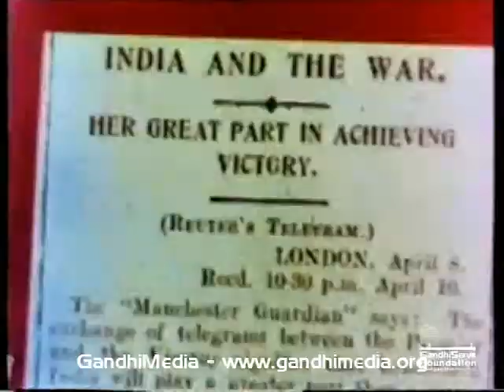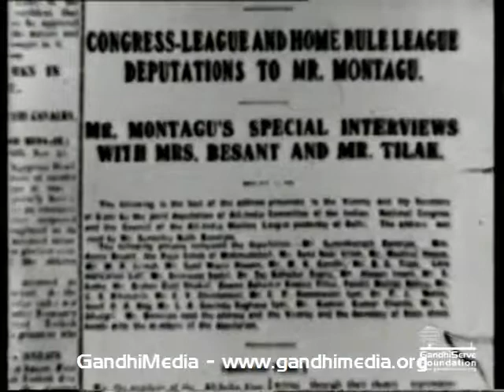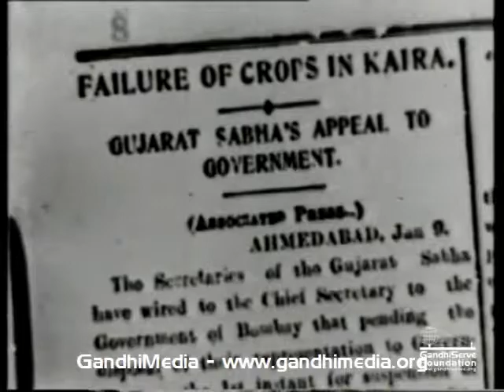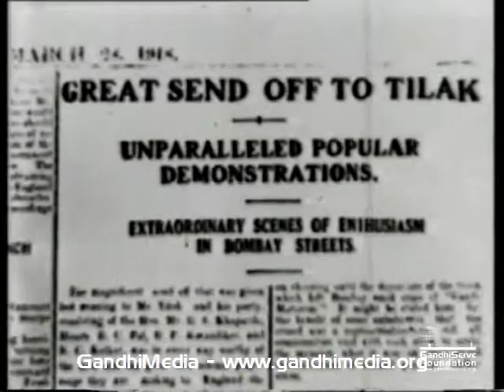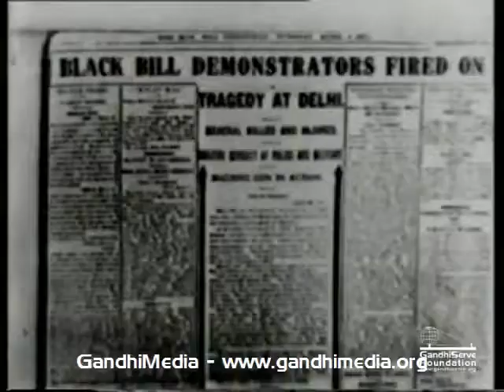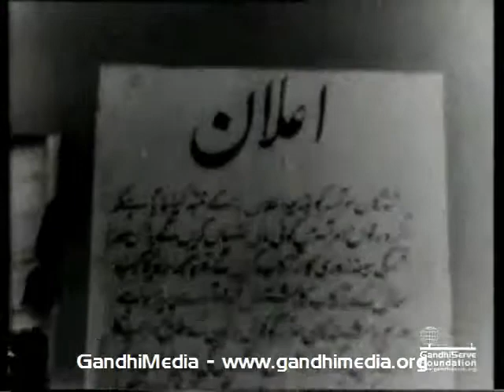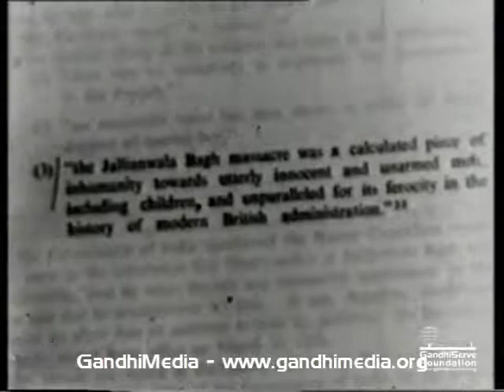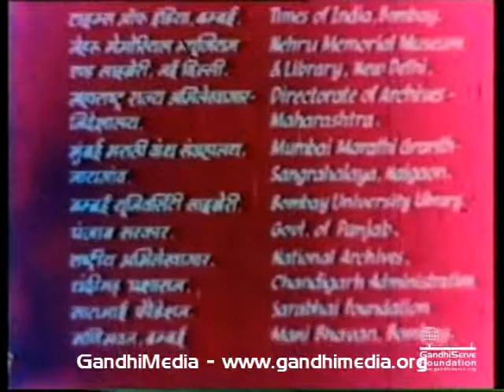Dawn of Mahatma Gandhi Era; India's Independence Movement, produced by Films Div., Gov't of India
Dawn of Mahatma Gandhi Era

The Freedom Struggle during the period 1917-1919

Directed by Yash Chaudhary

Produced by Films Division, 1984

Length: 00:20:00

Id:
VIPRDOEVIIEN0050